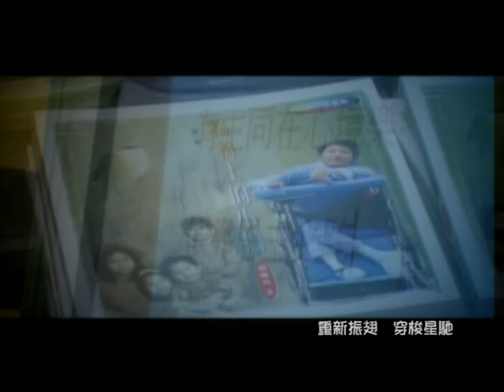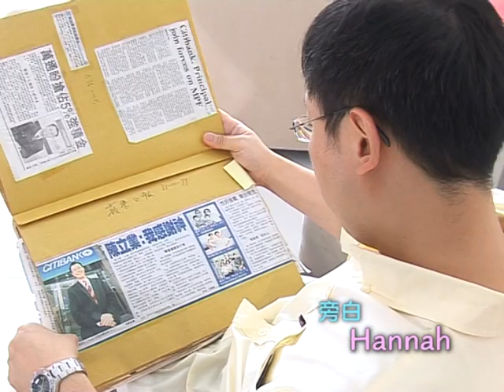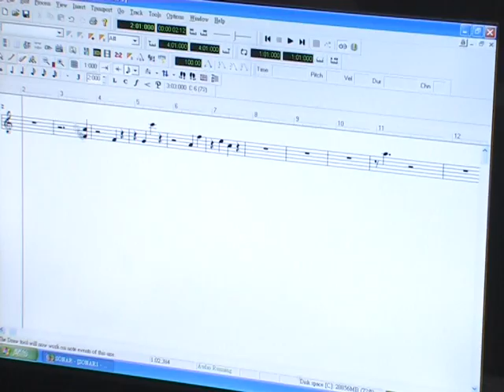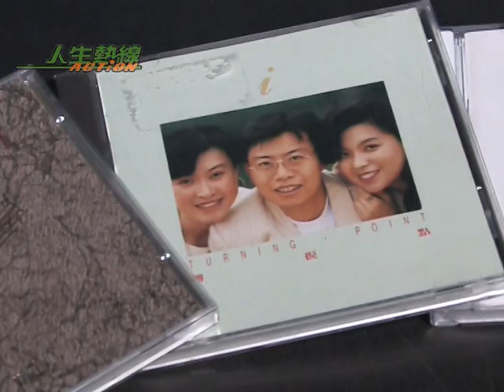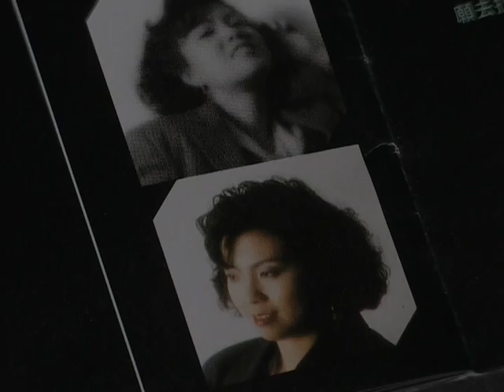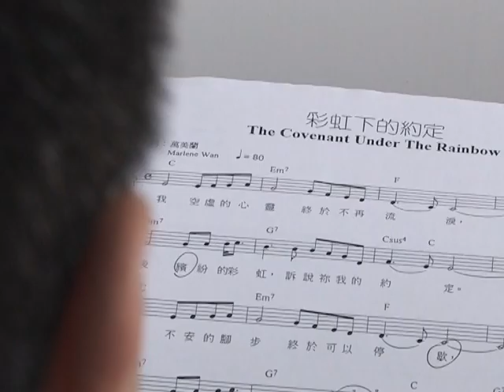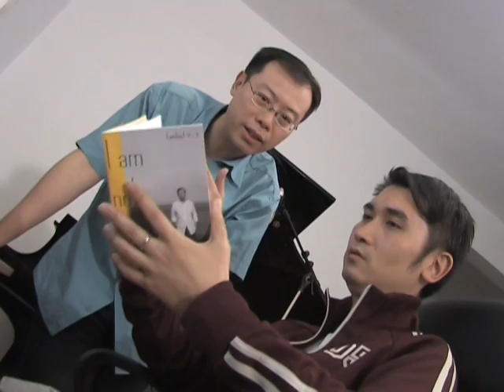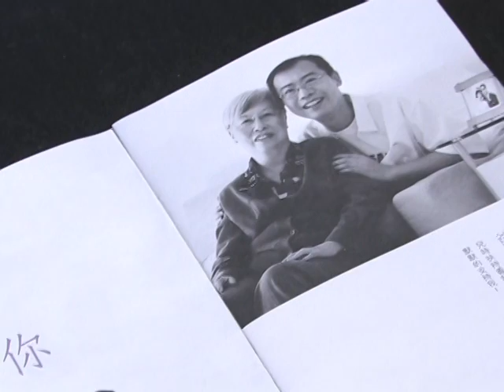陳立業見證 人生熱線Action